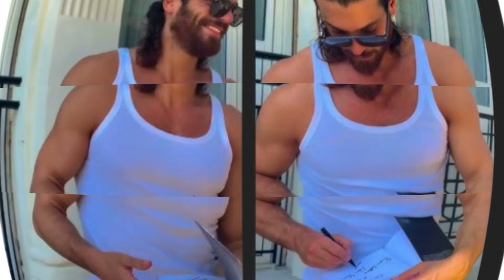Il fascino affascinante di Can Yaman